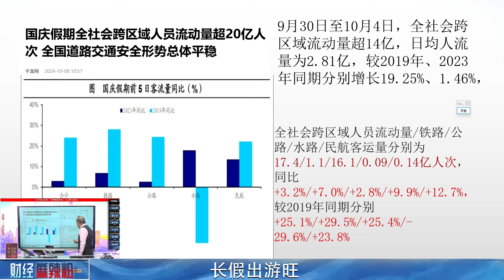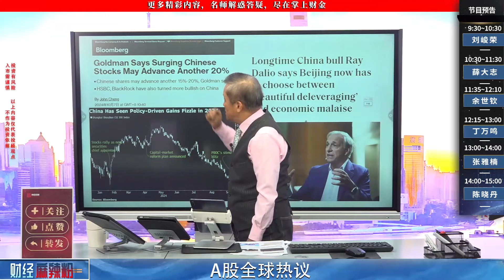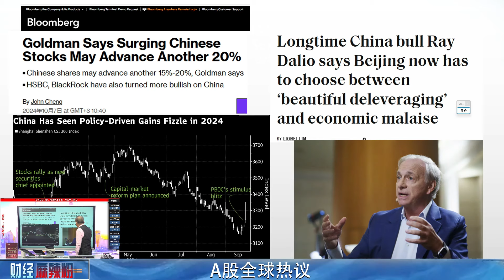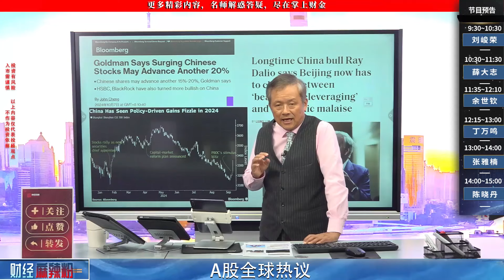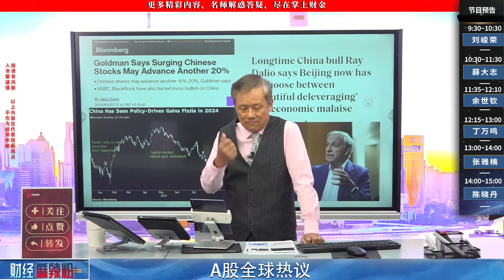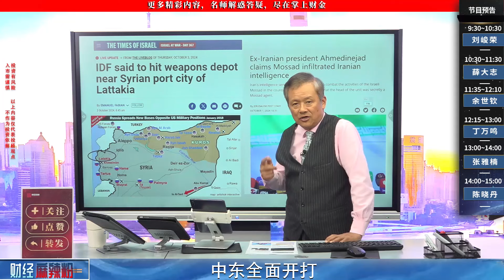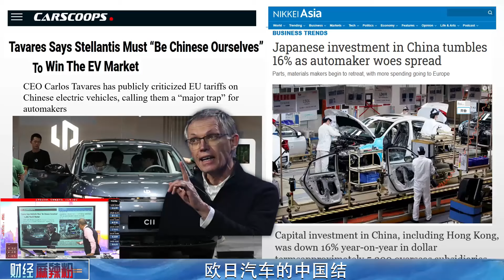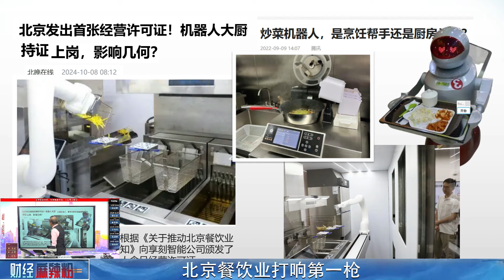長假出遊旺｜A股全球熱議｜中東全面開打｜歐日汽車的中國結｜國產EUV專利有戲了｜北京餐飲業打響第一槍｜韓國臉丟大了｜2024/10/09 【財經麻辣粉】【財金史記】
1.長假出遊旺
2.A股全球熱議
3.中東全面開打
4.歐日汽車的中國結
5.國產EUV專利有戲了
6.北京餐飲業打響第一槍
7.韓國臉丟大了